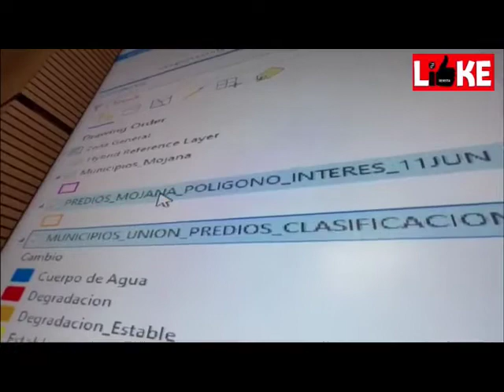En riesgo la reforestación en la Mojana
VÍA: REVISTA LIKE